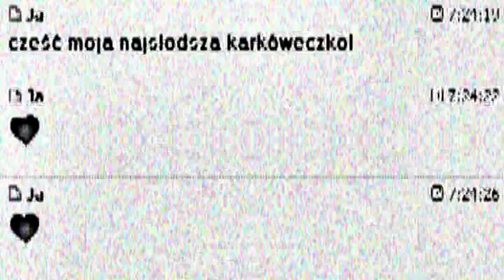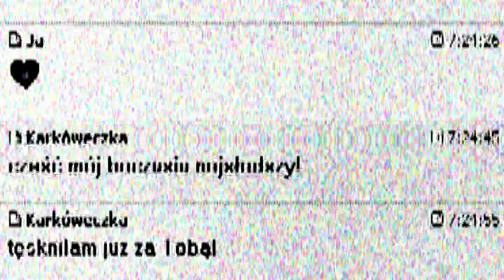Disco Polo "DLACZEGO?" - Ziomuś z Psar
Sex Barbecue & Dark Disco !!!
Słuchaj kawałka za darmo albo ssij za grosze tu:
Utwór "WHY" rozpoczyna "Tryptyk Grillowy" będący buntem przeciwko zastanemu porządkowi świata...